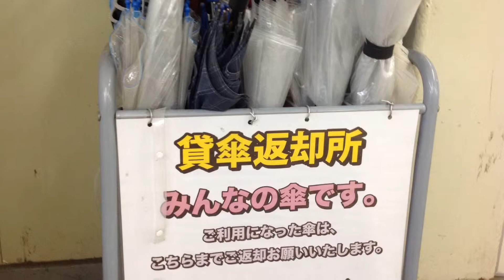みんなの傘たて